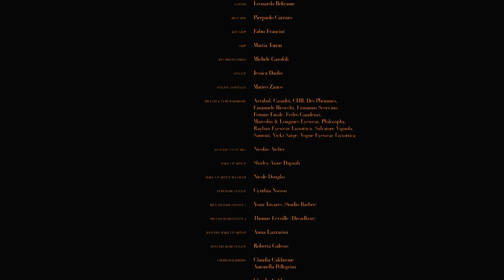Mr Eazi - Legalize (Official Music Video)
Global music superstar and business visionary Mr Eazi shares “Legalize,” the first single from his forthcoming debut album, and one of his most personal tracks to date.
Produced by an international team of Michael Brun (Haiti/USA), E Kelly (Nigeria) and Nonso Amadi (Nigeria/Canada), “Legalize” and its accompanying video celebrate Eazi’s love for his fiancée, the Nigerian actress Temi Otedola. The couple were engaged in April when Mr Eazi proposed while shooting the video in Venice, Italy.
That city’s famously romantic canals, bridges and architectural gems form the backdrop of the luxe “Legalize” video, directed by Italy’s Federico Mazzarisi. Notable landmarks used in the making of the clip include the Ca’ Sagredo Hotel, the Punta Della Dogana and Palazzo Grimani museums.

Lyrics

Aye Ye
Aye Ye O
Aye Ye (Zagadat)
Aye Ye

Na your love wey dey weak me
I don taya I’m fighting no more
All my life I’ve been searching
Now I’ve found you I’m searching no more

I don’t wanna do no koro baby make we legalize
My whole world dey stop anytime you look into my eyes
Even if you don’t know baby I go make you realize
I no go let you go baby na you be my wife

Tell me what I for do
Odo you dey ginger me
Oya what’s up with you (ye ye)
Baby if e no be you (ye)
I swear I no go do ye ye

Even if you don’t know baby I go make you realize (make you realize)

Zagadat

Aye Ye
Aye Ye O
Aye Ye
Aye Ye

Aye Ye
Aye Ye O
Aye Ye
Aye Ye

Zagadat